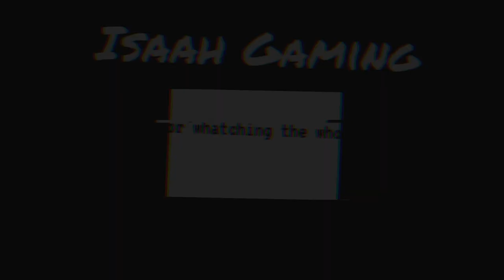THE SMOOTHEST ANIMATION THAT I'VE EVER SEEN - Kaiju Revolution